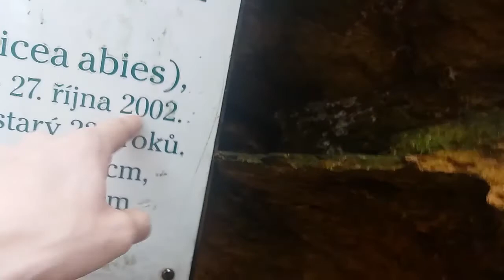3.DEN - ZÁVOD A ROZBITÁ STOPA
3 Den je zde a nebojte se pusinky ale bude to drsné a podle mé mozkové statistiky i velmi zábavne. kecáám haha :D